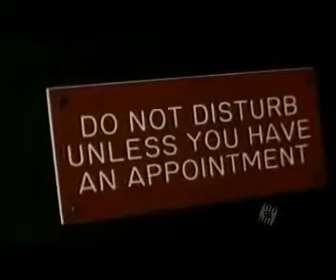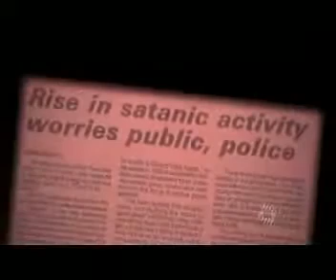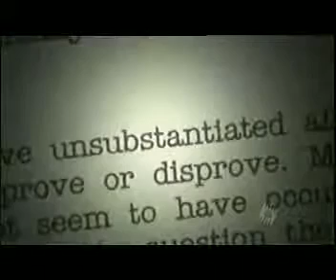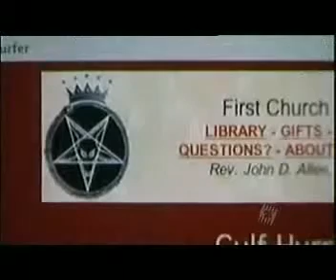History of the Devil Part 5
Interesting Video on The Origin of the Devil. Taken from Zoroastrianism.